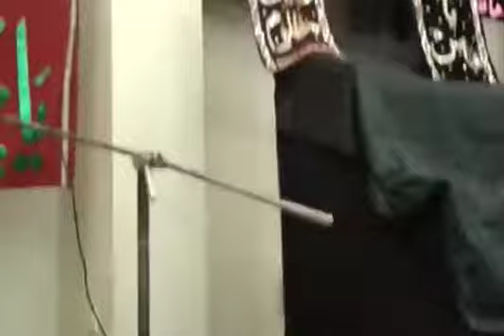ZIARAT E NAHIA MAZMOOM KALAM by Salman Mehdi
Kalaam was originally recited by Legendary Nohakhowan Janab Izzat Lakhnawai marhoom,  He was the sahib e bayaz of Anjuman e Zafar ul eman.
iltimas e Fatiha for all ulma e zakreen , shohda e Millat o kullo Momineen o mominaat Muslameen n muslimaat.